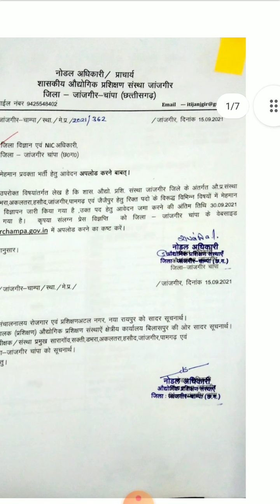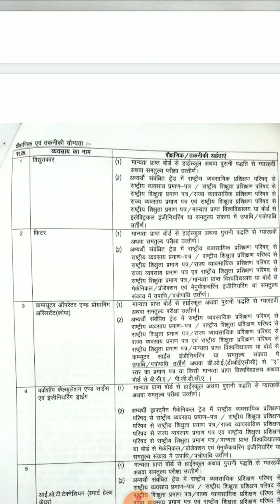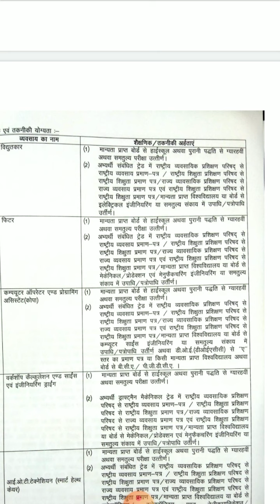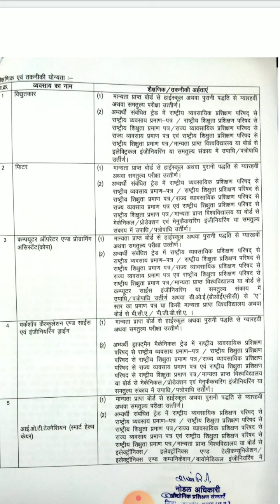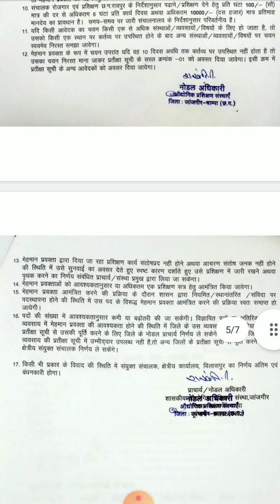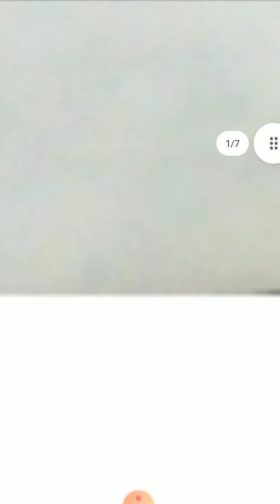Chattishgarh Vacancy 2021//शासकीय औद्योगिक प्रशिक्षण संस्था जांजगीर छत्तीसगढ़ 2021//